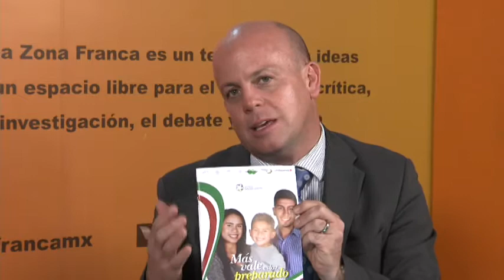Vicente López Portillo Delegado CONDUSEF en Guanajuato